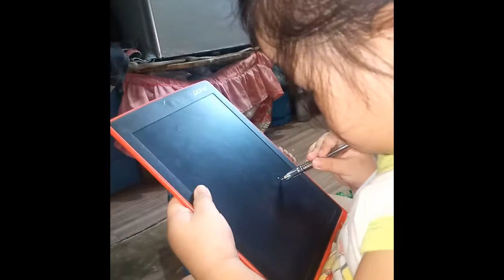Baby Cassey's Drawing Time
Video clips of baby  Cassey while enjoying drawing and shades the objects. First time seeing her seriously doing her craft.

Baby Cassey
Drawing Time